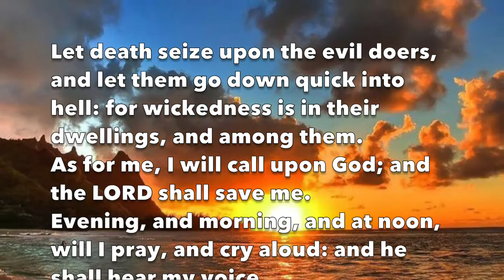Evening, and morning, and at noon, will I pray